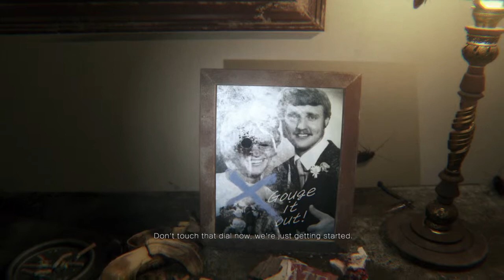P.T. Part 1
Scary as f@%#!!!

P.T.